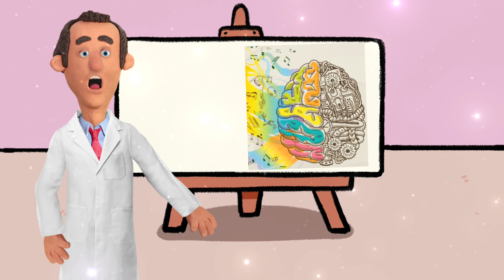O FASCINANTE PODER DA MUSICOTERAPIA NA REPARAÇÃO CEREBRAL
Musicoterapia e Reparação Cerebral

A musicoterapia tem sido usada como uma ferramenta poderosa na reparação de danos cerebrais. Pessoas que sofrem de lesões cerebrais frequentemente enfrentam dor e desconforto, mas a música pode oferecer um alívio surpreendente. Pesquisas recentes sugerem que a musicoterapia pode promover a neurogênese, o nascimento de novas células cerebrais. Isso abre uma nova esperança para pacientes com lesões cerebrais, mostrando que a música pode não apenas consolar, mas também curar.

Não se esqueça de:
👍 Curtir o vídeo se achou útil
📢 Compartilhar
✍️ Deixar um comentário

Forte Abraço!
Chega Aí